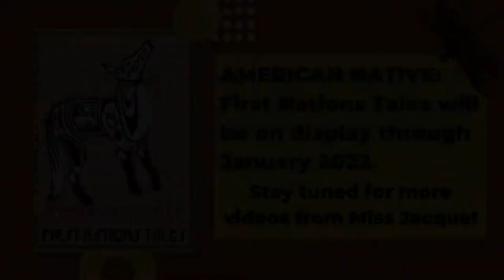CMLH presents: The Girl With Many Stars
Please enjoy this original tale from Jacque Tahuka-Nunez!